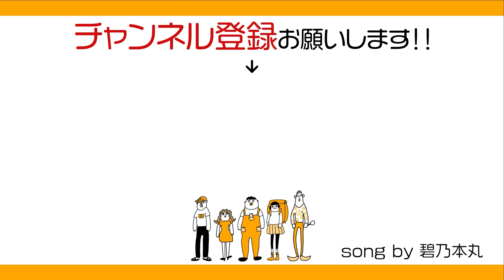八百屋の息子がカフェタナカのフルーツティーに言ってやりたい一言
カフェタナカ様 撮影のご許可ありがとうございます！

名古屋の名店カフェと言えば「カフェタナカ」さん！
これでもかとフルーツが入ったフルーツティーを
八百屋の息子カメちゃんが堪能します。
フルーツにはうるさいというカメちゃん。
果たして満足できるのか！？

前回動画
名古屋 カフェタナカ｜萌え断ローストビーフサンドをパティシエ自家製パンでいただく

個人的には
特設サイトのこだわりページを見てほしい！すごいのよ

■名古屋カフェ動画
【コメダ珈琲店:裏ワザ5選】モーニングも無料でお得に！これぞ名古屋の喫茶店文化。裏技

■名古屋めし動画
【世界の山ちゃん：手羽先】創業者の地元後輩が語る手羽先の食べ方・秘話・注文のコツ。名古屋めし
味仙:台湾ラーメンだけじゃない！食べるべき6品！推し店舗！名古屋飯&名古屋観光
【熱田神宮 名古屋めし】焼酎に合う“鉄板ナポリタン”とカレー手羽先：名古屋市熱田区 あもり Eating in Asuta Jingu Street. Nagoya Japan.
【名古屋めし：スガキヤラーメン応援】名古屋人のおすすめ3品！食べ方！大量閉店に負けるな！名古屋観光でもいっぺん行ってみやーち
【穴場：熱田神宮】 観光ガイドに載らない地元味噌カツが旨い！参拝後は名古屋めしで昼飲み！最高！【みどりや】 Eating in Asuta Jingu Street. Nagoya Japan.
名古屋｜味噌煮込みうどん 店1位のお店：まことや【公式公認】海老天が極太すぎる！udon&tenpura
あさくま歴40年のおじさんが教える旨い食べ方。ステーキのあさくま【飯テロ】

カメちゃん
自称「勝手に名古屋めし親善大使」
中小飲食店をはじめ大手チェーン、リゾートホテルグループほか、飲食店やホテルなどにコンサルタントとして関わった総店舗数は1000店舗を超える。実はすごい人。
ぐるばくでは名古屋めし大好き。緑茶ハイ大好きな名古屋人。

著書
・飲食店完全バイブル 多店舗化の極意
・なぜ、あの店は生ビールが120円でも儲かるのか?
・神の味噌汁
など

■どんな人が作ってるの？
飲食店専門のデザイナー・ディレクターが集まるグルメクリエイティブ集団に所属。
飲食店の過去WEB制作数は4000店舗以上。
飲食店の酸いも甘いも旨いも知り尽くした食いしん坊グルメクリエイター集団が運営しています。

編集部オススメ
名古屋カフェ巡り③「カフェタナカ」パティシエ特製リコッタパンケーキ♡cafe Tanaka Nagoya
【カフェタナカ】懐かしの喫茶メニュー『鉄板イタリアン』&野菜たっぷり『サラダガレット』&鮮やか！ジェネバとブラムリー使用『アップルパイ』☆喫茶店・グルメ・ジャズドリーム長島・CAFETANAKA